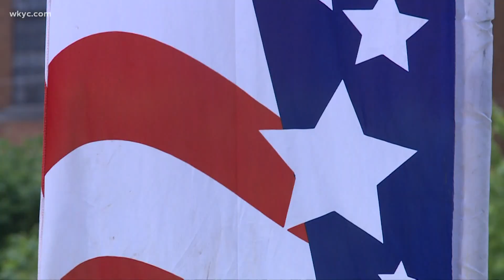HUD Secretary Marcia Fudge leads 'America's Back Together' celebrations in Akron, Ohio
HUD Secretary Marcia Fudge, led the “America’s Back Together” celebration in Akron.

“To go through 15, 16 months almost two years of not coming together have been difficult," Fudge said.